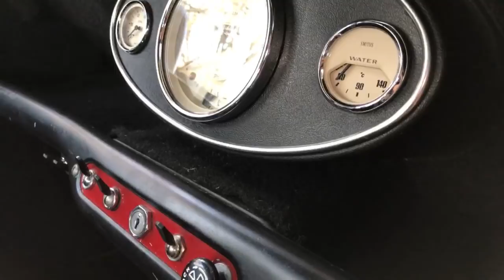My D*** Mini Cooper Brakes!!!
Please note Classic Mini DIY assumes no liability for property damage or injury incurred as a result of any of the information contained in this video.  Classic Mini DIY recommends safe practices when working with power tools, automotive lifts, lifting tools, jack stands, electrical equipment, blunt instruments, chemicals, lubricants, expensive electronics, or any other tools or equipment seen or implied in this video.  Due to factors beyond the control of Classic Mini DIY, no information contained in this video shall create any express or implied warranty or guarantee of any particular result.  Any injury, damage, or loss that may result from improper use of these tools, equipment, or the information contained in this video is the sole responsibility of the user and not Classic Mini DIY. Only attempt your own repairs if you can accept personal responsibility for the results, whether they are good or bad.